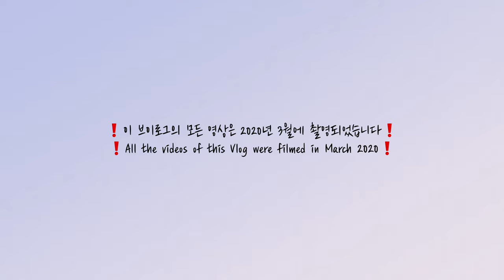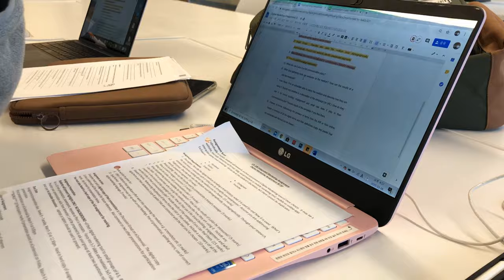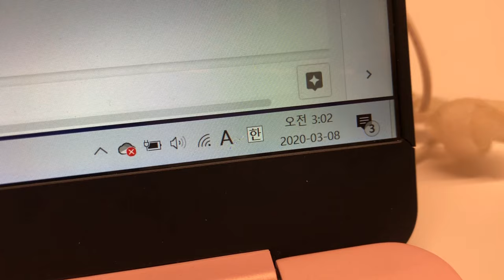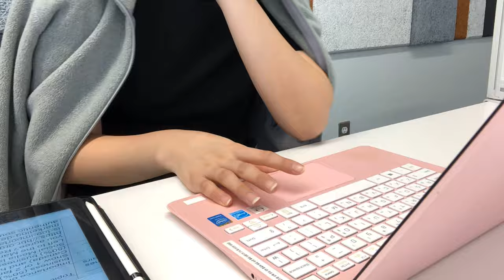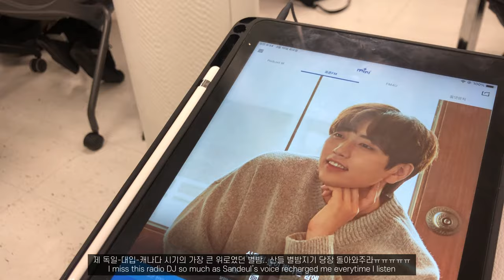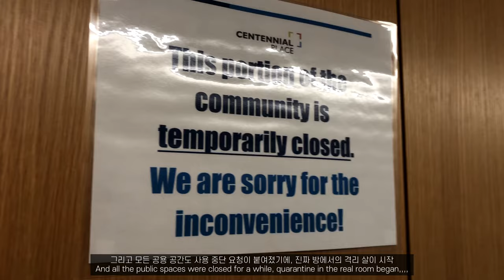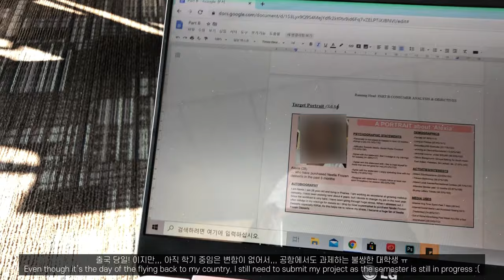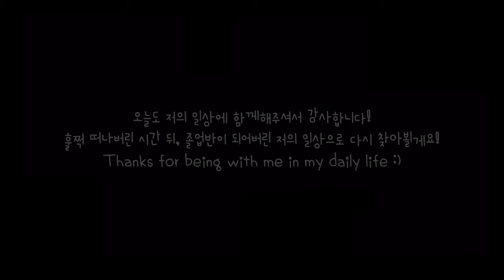[ENG] 🇨🇦 20. | 조기귀국을 선택한 코시국 토론토 유학생 브이로그 | 행복한 돼지의 레시피 모음 | 무슨 일주일이 이렇게 먹다가 끝나.. | 자취요리 브이로그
본 영상은 2020년 3월에 촬영된 영상입니다-
2020년 3월은 캐나다 내에서 코로나가 급격하게 확산되기 시작한 시기인데요,
2월까지만해도 한국에 비해 캐나다 내의 코로나 확진자가 없었기에 ‘종강 이후에도 토론토에 더 머물까' 싶을 정도로 안전하다고 생각했었지만, 갑자기 전파된 바이러스는 순식간에 도시를 삼키기 충분했습니다😭

평범한 일상을 살던 중, 갑자기 캠퍼스가 패쇄되었고, 인종의 다양성이 존중되던 토론토에서는 동아시안을 향한 무분별한 인종차별이 심해졌구요.
게다가 곧 국경이 닫힌다는 소문이 돌면서 급하게 한국행을 결정하게 되었어요.
항공 시스템의 마비로, 기존 항공권을 포기하고 새로운 티켓을 구했지만, 여러 차례 취소와 예약을 반복해야 했고
제가 한국에 올 시기에는 이미 토론토-인천은 막혀있던 상황이었구요.

모든 순간이 굉장히 급작스럽고 두렵게 흘렀던 그 시기의
평온하던 일상과 멘붕의 시간들을 이제 공유해볼까 합니다.